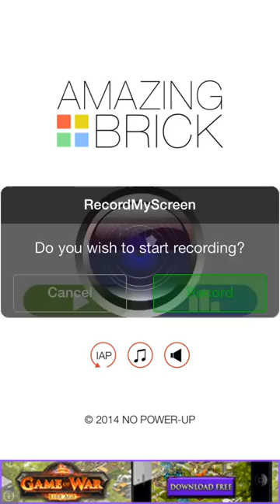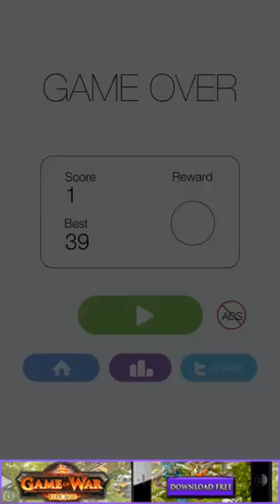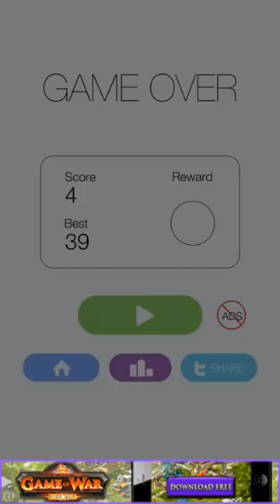AMAZING BRICK- PART 1--- bruh this game cheats!!!!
I'm trying to beat my high score but it isn't working for me lmao. If you can please subscribe  that would mean a lot to me and it would inspire me to make more YouTube videos! (: I'm not only going to be posting phone games but in about a month or so I'll be making xbox360 gameplay and funny moments!